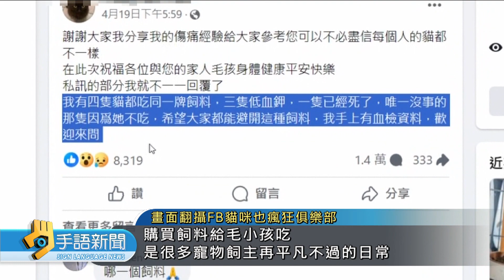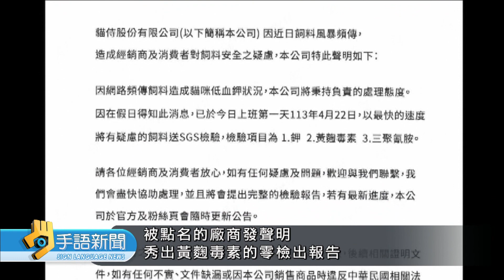食安議題延燒貓飼料 "低血鉀"疑雲引關注 | 20240424 公視手語新聞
食安問題，也延燒到"貓飼料"。有貓咪的飼主，在臉書PO文，說養了4隻貓，結果吃了"某廠牌"的飼料後，有3隻出現低血鉀，1隻更"引發併發症"死亡。結果有不少民眾，也說有類似情況。朝野立委，都要求"農業部"介入，針對有疑慮的飼料進行檢驗、溯源。